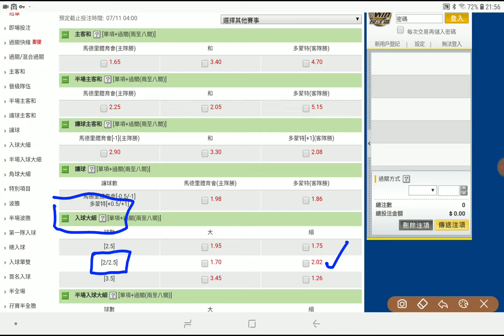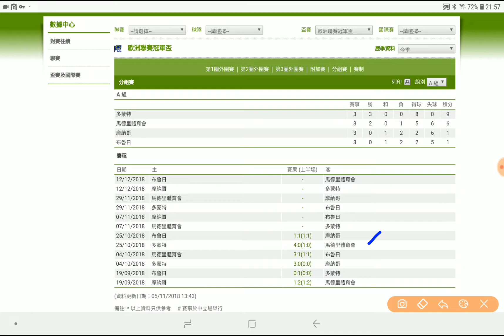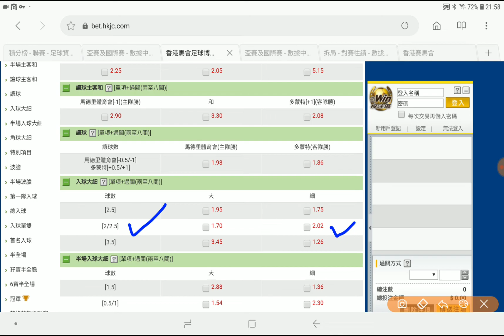足球過關 周二 10場 馬德里體育會 對 多蒙特 馬體黃蜂 入球細 獲利專家 2018-11-06